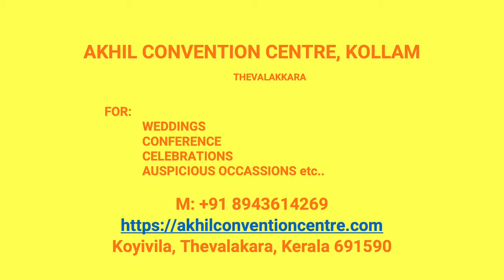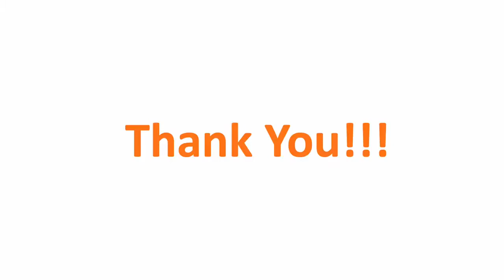Wedding Hall Chathannoor Kollam